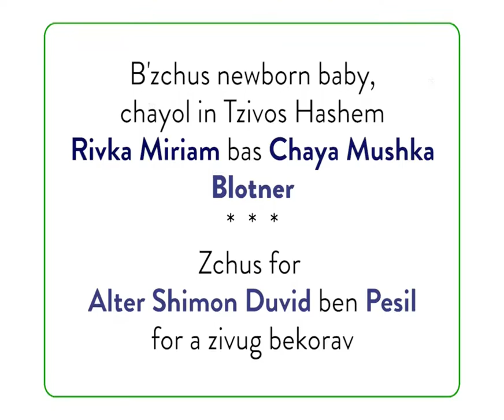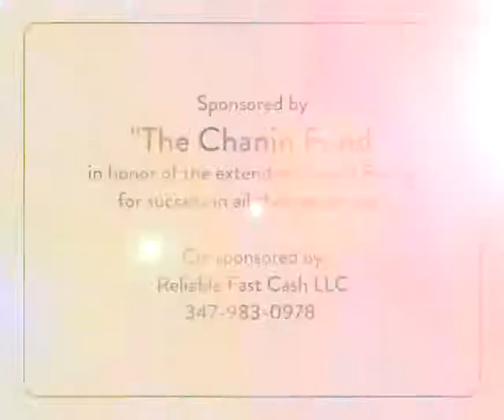#1158 Current Events in Iran